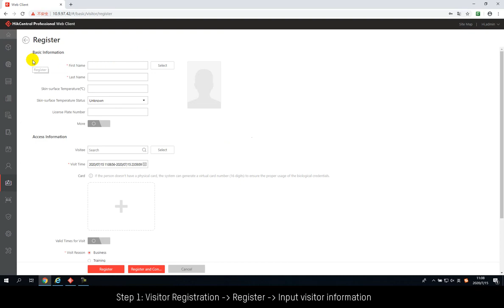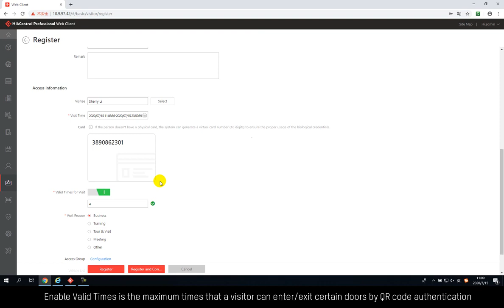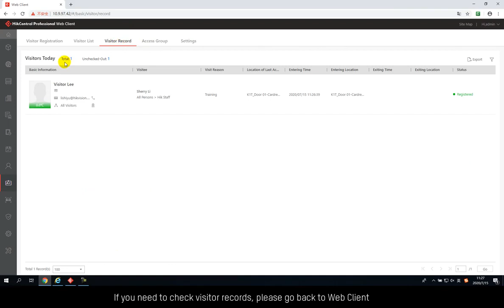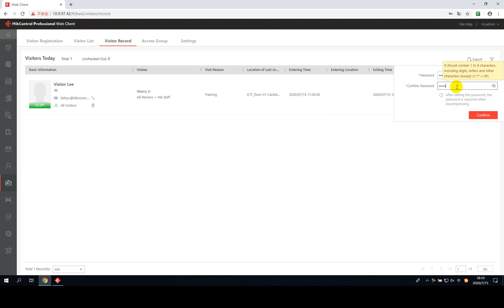How Does Visitor Module Work on HikCentral Pro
How to configure Visitor Module on HikCentral Pro